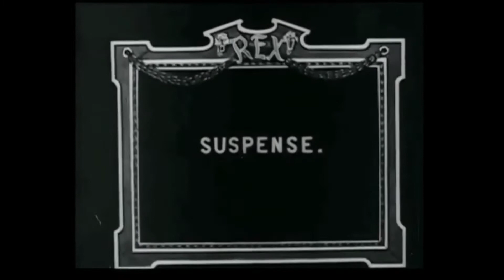Top 10 Logo Forefathers (Part 2)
This is the second compilation.